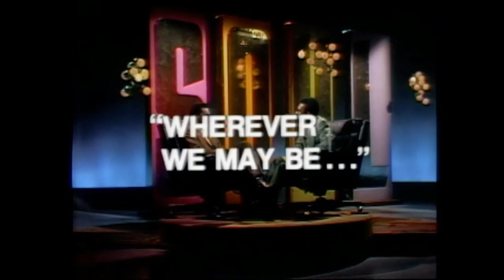Stokely Carmichael Speaks on Soul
Stokely Carmichael, the original name of Kwame Ture (born June 29, 1941, Port of Spain, Trinidad—died November 15, 1998, Conakry, Guinea), West-Indian-born civil rights activist, leader of Black nationalism in the United States in the 1960s and originator of its rallying slogan, “Black Power.”

The arrests Carmichael experienced during his nonviolent demonstrations led to frustration. There was a need for more serious action on his part. During the Freedom March led by Dr. Martin Luther King Jr., "Black Power" was coined. Black Power was a movement that emphasized self-defense, self-determination, and racial pride.

The student nonviolent coordination committee's chairman, Stokely Carmichael, talked with reporters in Atlanta in May 1966. Stokely Carmichael was a rising young community organizer in the civil rights movement before he became famous and infamous for calling for black power for blacks. Carmichael challenged the civil rights movement to change its rhetoric and strategy after his arrest during a 1966 protest march in Mississippi.

He led the Student Nonviolent Coordinating Committee (SNCC) and organized African American voters in the Deep South. Stokely Carmichael was a controversial and charismatic young civil rights leader who popularized "black power" in 1966.

When Carmichael returned home from Guinea after three and a half years, his immediate goal was to build Black unity around the concept of Pan-Africanism, increasing African American awareness and acceptance of African culture, heritage, and ideals. Carmichael supported the All-African Peoples Revolutionary Party to unite Black people, which will run candidates and back others in local elections.

Carmichael admits he lacked patience a few years ago but feels that virtue now comes naturally to him. He states the following regarding the liberation of Black people: "If all this generation and my generation can do is to move from here to here, let's do that perfectly. Let's lay a perfect foundation so that the children who come after us will be able to carry on the struggle that much further. We're not going to win the struggle tomorrow."